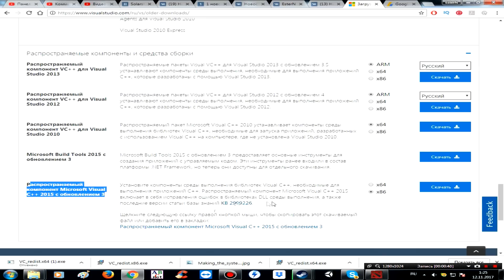Unturned ЧЕРНЫЙ ЭКРАН РЕШЕНИЕ ДЛЯ 32-Х БИТНЫХ СИСТЕМ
Unturned ошибка, не запускается, черный экран и две полоски, не грузится дальше, Unturned Крашится.

Обновление Microsoft Visual 2017
или 2015 или 2013

ЭТО РЕШЕНИЕ ДЛЯ 32 БИТНЫХ СИСТЕМ, ДЛЯ 64 СМОТРИТЕ ПРОШЛЫЕ ВИДЕО